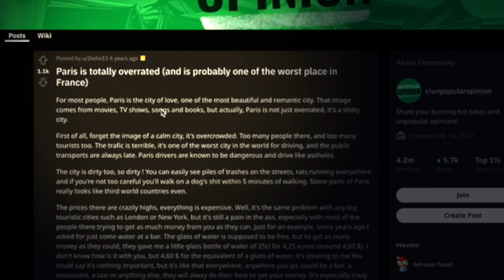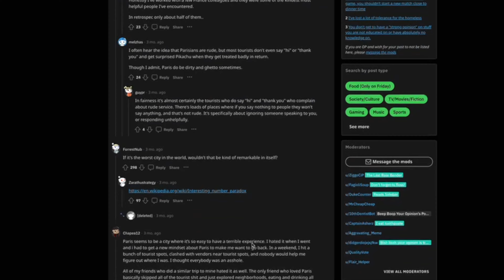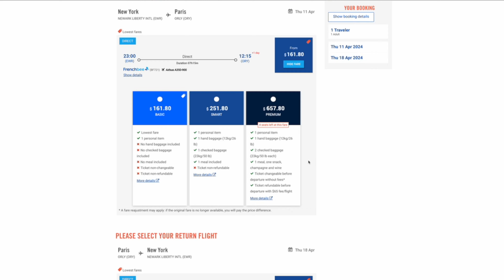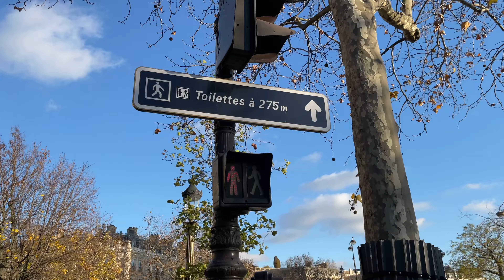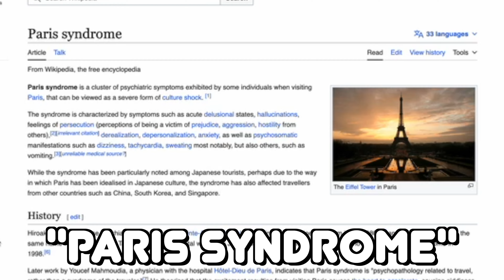Do We ALL have PARIS SYNDROME? 🤔🇫🇷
Paris, France is probably the most FAMOUS city in the World. But... has DISNEY and other movies & media RUINED the city of love? I decided to do some research to find out what's going on... Do we ALL have Paris Syndrome? What even IS Paris Syndrome?

Paris has a long held reputation for being THE CITY of Romance, Love, lust and a bohemian lifestyle. You travel to Paris for croissants, and baguettes, and accordion music, wine, and falling in love under the Eiffel Tower.

The problem is that MANY visitors, especially millenials, are facing "Paris Syndrome"... which is huge culture shock and, honestly, a large amount of disappointment after visiting.

Some people feel like the city is underwhelming, others feel that the people are rude, other say  the food just wasn't that good. On the whole... they walk away disappointed in many instances.

I love Paris, and I hope that if you're on the fence about going, this video helps you decide that YES, it IS OK to visit Paris... but that you need to do so with an open mind. If you go with the mindset that you're going to have a perfect experience like you would see in a Disney movie... then you WILL fly home disappointed... and maybe even make an angry post on Reddit.

Have you been to Paris? What is your opinion, do you love it? Hate it? Agree? Disagree?

Want to Use My Gear?:
My VLOG CAMERA
My AUDIO
My GREEN-SCREEN
My TRAVEL-BAG

"Get Lost!" is my chance to connect with fellow travelers. I've been to 26 countries and my dream is to set foot on every nation on the planet. I hope that my channel can bring you some joy, entertainment, and laughter as we build our travel & food itineraries together.

I'm always looking to connect with like-minded individuals! I hope you'll send me your favorite travel channels so we can build a community together right here on Youtube. I'd love to hear what you're loving, what you'd like to see me do next, or where you're itching for more travel information from, in every city and every nation on planet Earth.

00:00 INTRO
00:34 EXPECTATION VS. REALITY
02:08 ACCESSIBILITY
02:57 A HARD TRUTH
03:37 WHAT IT ACTUALLY IS
04:42 JUST GO.